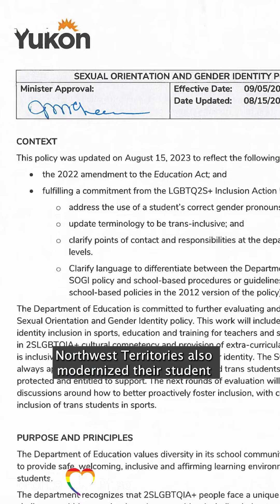Extra Credit - Part 3 - Protections and resources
Welcome back to Extra Credit, our new video series on the fight for dignity for 2SLGBTQ+ students in Canada. Our next video focusses on protections. How did we get the provincial laws, policies, and resources protecting and educating about our communities in schools?

In the early 2010's, the public conversation around mental health was evolving, with viral movements bringing discussions about suicidal ideation among teens to the forefront.

One such movement online surrounded the suicide of a young man named Jamie Hubley, who was the son of an Ottawa city counsellor, and a victim of homophobic bullying at school.

As such incidents led to mainstream Canadians better understanding the terrible effects of bullying on queer youth, legal protections for 2SLGBTQ+ students were put in place in schools in Ontario, and eventually in most Canadian provinces.

We loved working with the Elementary Teachers' Federation of Ontario and Toronto PFLAG on this series that hopes to dispel myths and talk about the history of inclusive education policy in Canada. Our next video will talk about inclusive school curriculum.

Watch above to learn more, and check back for more videos in this series.